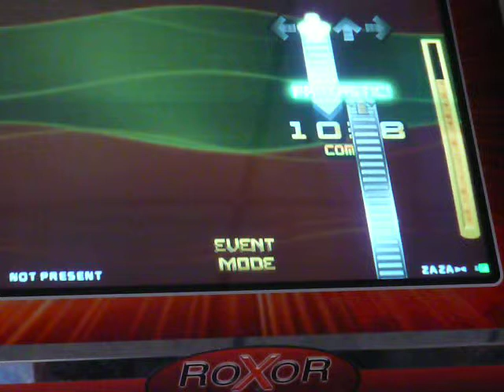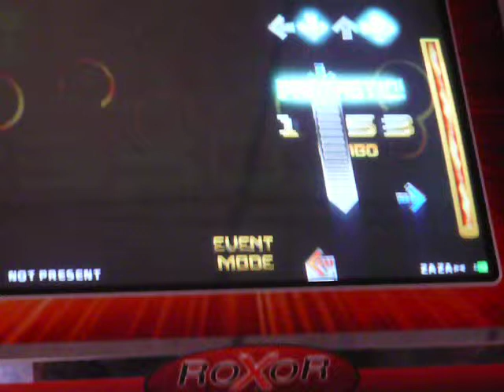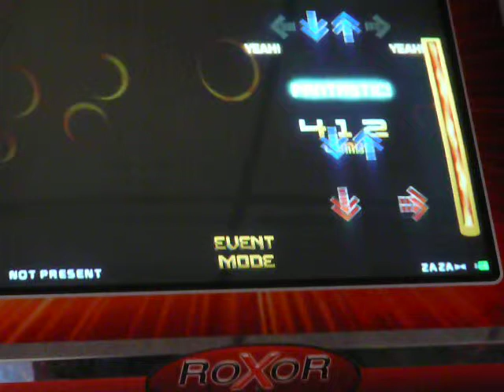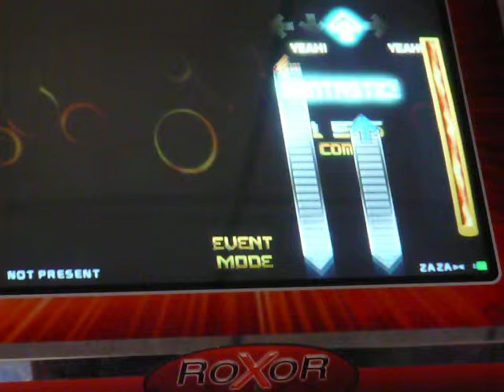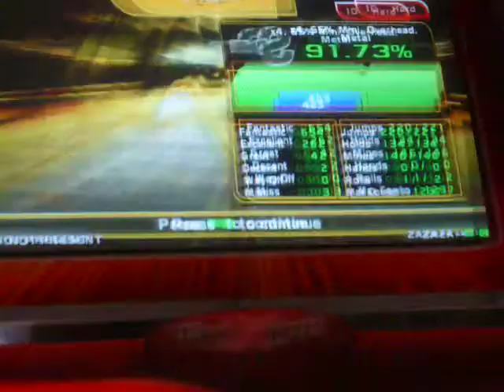ITG 100% juggernaut devour by shine down